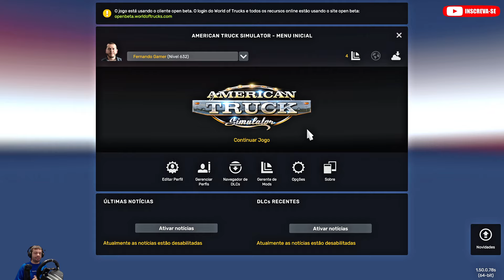ATS 1.50 - Falando sobre os MOD's, DirectX, Complemento de DLC e TAA Anti-serrilhado !!!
Jogo "American Truck"  Jogando na versão (1.50)

Reboque: Pack de Granéis, Bitrens e Rodotrens Noma Titanium (usado no video)

Mapa Original do jogo

Meu setup
Monitor 1             Sansung Odissey G4 27
Monitor 2             AOC T2242we 21
Processador       I5 12400 (intel)
Placa Mãe           Z690 Asus TUF Gaming
Placa de video   Geforce RTX 3060TI 8GB DDR6x Galax
Memoria RAM    32 GB(4x8GB) Fury 3200MHs
SSD NVME          520GB  kingston
SSD NVME          500GB  kingston
SSD NVME          520GB  Gigabyte
Fonte                    CX750 Corsair (Semi Modular)
Manopola Original da Scania